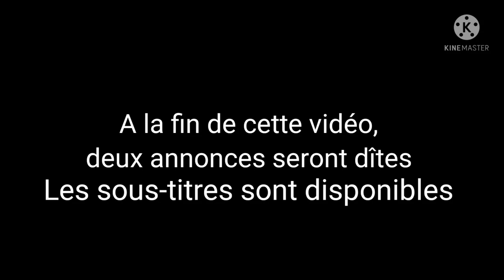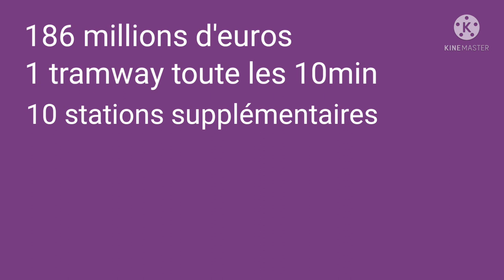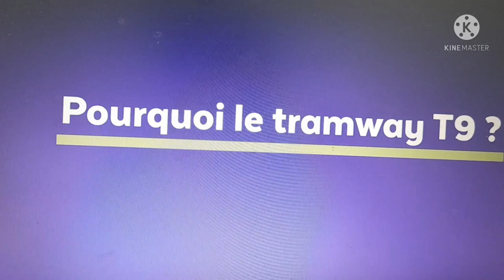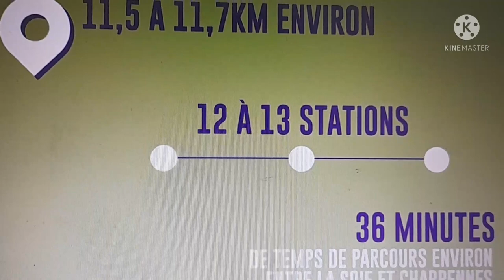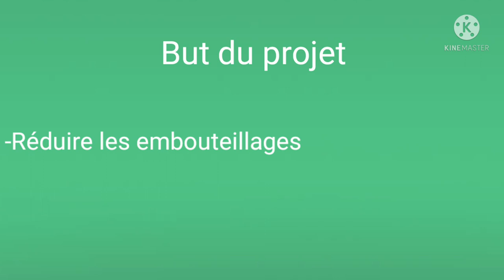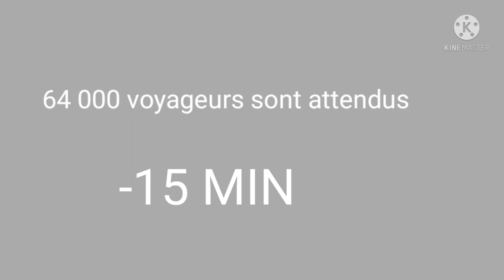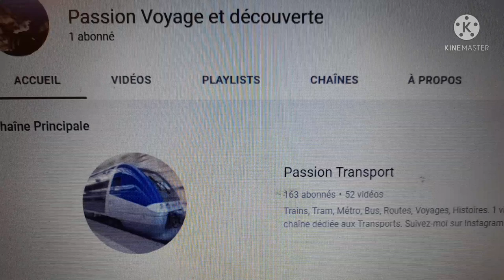Le futur du réseau TCL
Ça y est au bout de 2 semaines d'absence PASSION TRANSPORT REVIENT !! Découvrez le futur réseau TCL grâce au projet "DESTINATION 2026". Le deuxième plus grand réseau de France après Paris avec ses 219 millions de voyageur repartit sur 4 lignes de métro et 7 lignes de tramway mais ses chiffres risque d'augmenter, en proposant de relier les villes de la Metropole de Lyon, cela va permettre de raccorder les : pôles emplois ou les activités des villes. Mais malheureusement des endroits restent oublier par les transports publics.